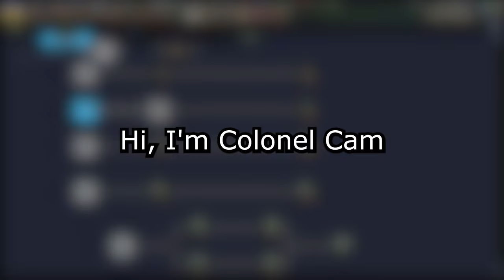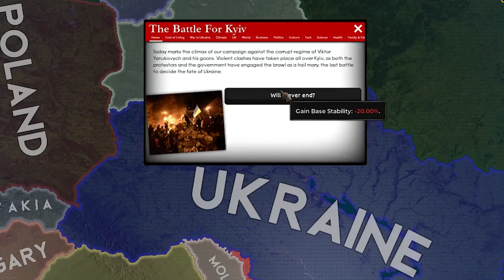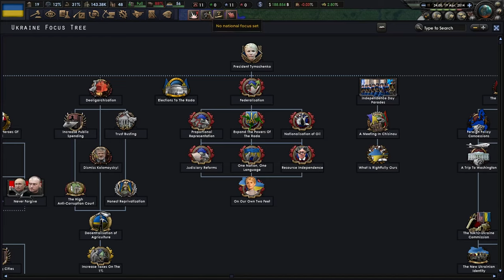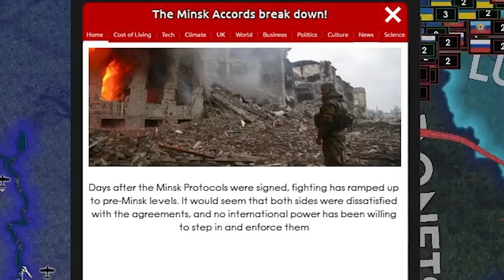I Spent 10 Years as Ukraine in Across the Dnipro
I spent 10 years as the Ukraine in ATD

Mods:
- Across the Dniper